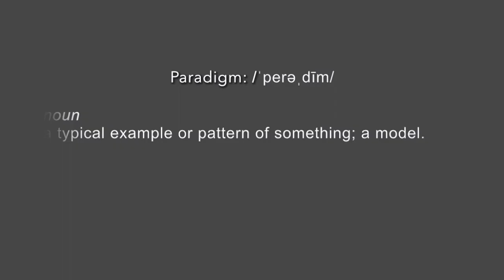Association Chat: Associations and the New Education Paradigm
Join Association Chat host KiKi L'Italien with guests Elizabeth Weaver Engel (Spark Consulting) and Shelly Alcorn (Alcorn Associates) to discuss their just released white paper about the chaotic climate the world is facing with education, the workforce, and the role associations could and should play.

If you like Association Chat, please consider sharing this chat with your colleagues and give us some love on social media and, as always, if you want to continue the discussion you can join the Association Chat Facebook group for regular updates on upcoming topics and special guests

You can also find out more about our guests, read blog posts, and check out contests and events on the new Association Chat website that is under construction, but improving every day.